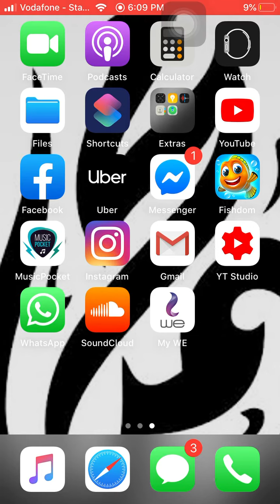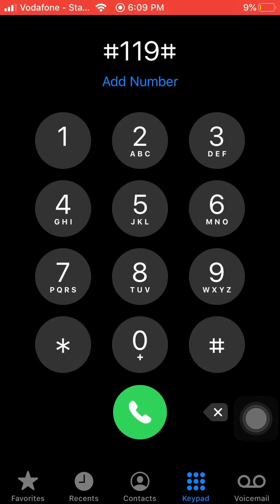كود معرفة رقمك أو رقم الخط في أورانج Orange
كيفيه معرفه رقم الموبايل في اورانج